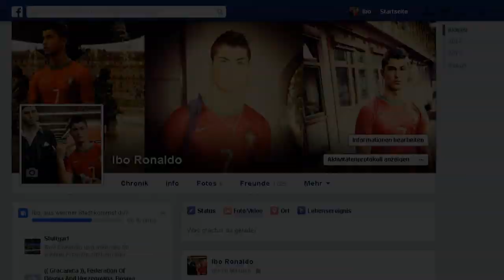Request - Cristiano Ronaldo Double 2014 [FB - Ibo Ronaldo]